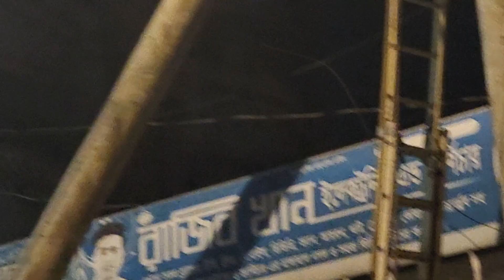অনেক সুন্দর একটা ভিডিও সবাই দেখবেন আশা করি খুব ভালো লাগবে_NEW VIDEO 2023_RAJIB KHAN 55_48